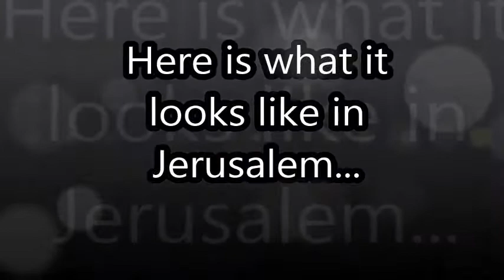Bnot Video סיגד